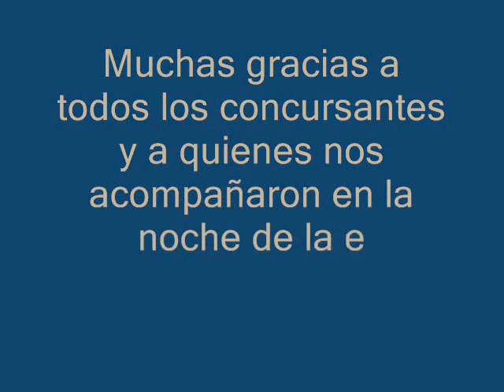Mister Galan Perú 2016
Elección de Mister Galan Perú 2016 realizado en el centro de convenciones "Festiva" en la ciudad de Lima el día domingo 25 de setiembre del 2016